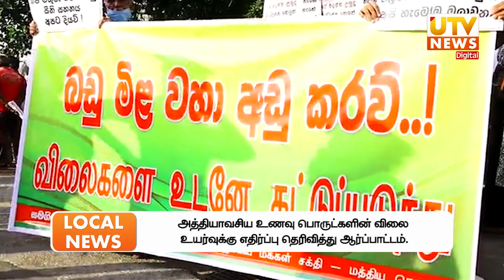ஒரு டொலருக்கு ஒரு கிலோ அரிசி : அரசனை நம்பி புருசனைக் கைவிட்டது போல மக்கள் நிலை